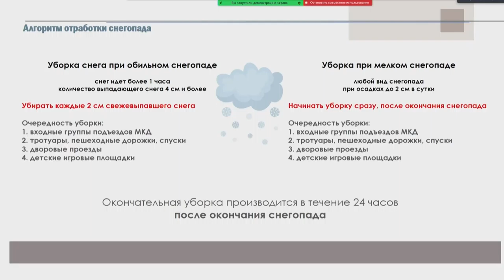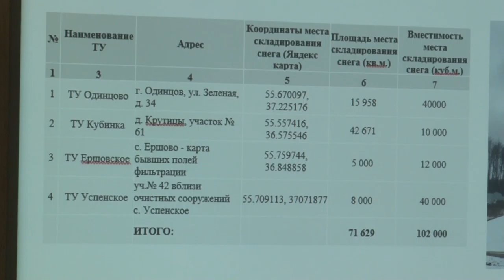Планерка главы: Подготовка к зиме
Зима не застанет врасплох. Подготовку к периоду зимнего содержания дворовых территорий, общественных пространств и дорог муниципалитета обсудили на еженедельном совещании в окружной администрации. Руководители профильных организаций и заместители главы округа подвели итоги готовности коммунальных служб и спецтехники к холодам, озвучили первоочерёдные задачи и утвердили алгоритмы работы во время снегопадов.